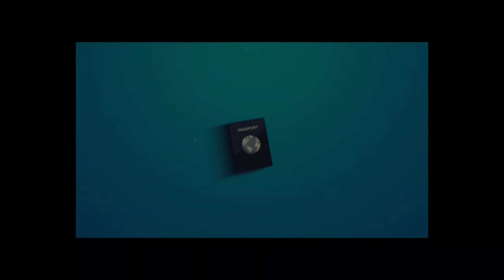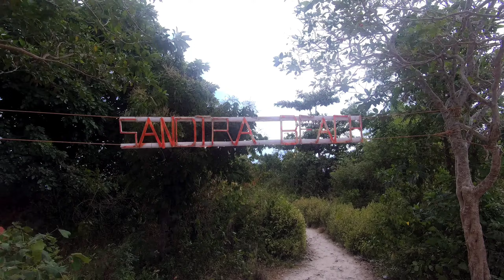Bantayan Island, North cebu || Weekend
BANTAYAN ISLAND

Before the public at large came to know Bantayan Island as Camp Sawi, travel circles already have it as a secret hideaway. Tucked away from urban centers, Bantayan Island lies off the coast of northern Cebu. The island is divided into three municipalities: Bantayan, Madridejos, and Santa Fe. Not to be confused with Daanbantayan, which is a separate municipality on the main island of Cebu.

Bantayan Island’s biggest asset is its white, white, white sand! It is so white that it can give Boracay a run for its tourist money. It is very fine but not too fine to smudge the crystal clear water, which, by the way, is also very shallow.

1. At the North Bus Terminal, board a Ceres bus bound for Hagnaya Port. Travel time: around 4 hours. Fare: P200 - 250. You will also find a Direct Bus (Fare: P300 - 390) which drives onto the ferry and off to Bantayan Island. But it’s a bit complicated. We still recommend taking the bus to Hagnaya Port and then taking the ferry on your own.

2. Board the Island Shipping or Super Shuttle ferry bound for Santa Fe Port. First trip is at 3am, last trip 5:30pm. Travel time: 1 hour. Fare: P20. An additional P10 terminal fee will be collected.

3. At Santa Fe Port, follow the covered walkway to the Tourism Office. You will have to pay the Ecological Fee which is at P100. Take a tricycle to your resort. Fare: P20-25. If you have pre-arranged a shuttle service with your resort, they will be picking you up here.